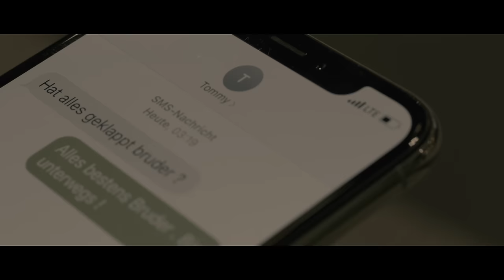CIRO - MILANO (prod. von BM & SOTT) [Official Video]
Money Kartell präsentiert "Milano" von Ciro (prod. von BM & SOTT )

This Video is copyrighted by Money Kartell.